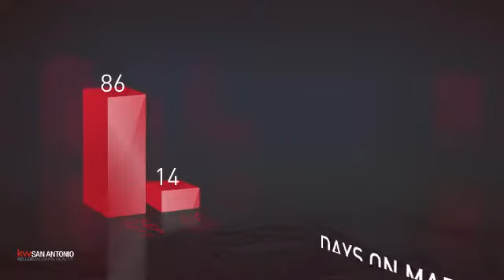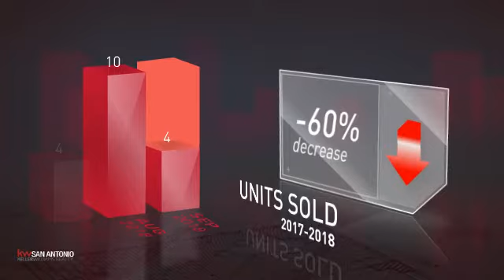Johnson Ranch,TX, Real Estate Market Update from Keller Williams San Antonio,October, 2018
Keller Williams San Antonio Video Update recapping market activity within Johnson Ranch, TX, during the month of October, 2018